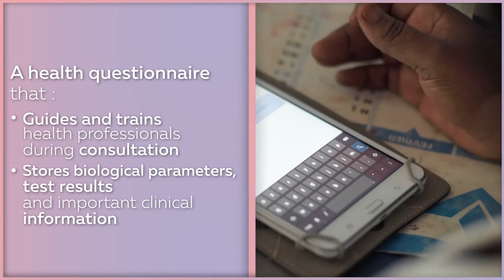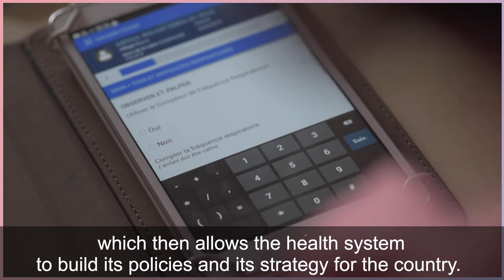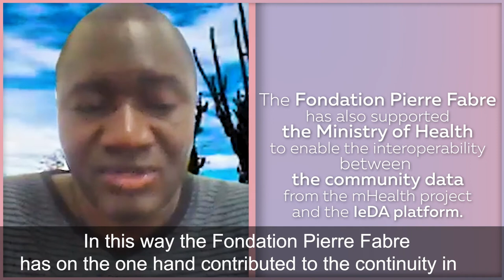Success Story #1: IeDA - Burkina Faso - Fighting against under-five mortality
Have of you heard of IeDA?
It is an amazing SuccessStory, which was supported in BurkinaFaso by the Fondation Pierre Fabre, committed to eHealth.🩺
The goal of IeDA is to improve the quality of medical consultations for children in rural health centers.
How ? A health questionnaire, the digital version of the medical protocol for the Integrated Management of Childhood Illness (IMCI) from World Health Organization African Region and UNICEF, is accessible on a phone. It is both
- A tool to help diagnosis, deployed in 85% of primary healthcare centers in Burkina-Faso by Terre des hommes  with the Ministry of Health.
Currently being deployed in Mali, in Niger, in Guinea and in India.
- A way for health professionals who practice in rural areas to have access to continuing education.

📱 IeDA, it is :
➡ Data collected from over 250 000 monthly consultations, that can then help public health stakeholders to elaborate and implement their programs and strategies.
➡ and above all better care for children and parents being reassured 👶🏿

Interviews of :
-  Florian TRICLIN, IeDA Africa technology coordinator - Fondation Terre des Hommes
- Dr. Boukary Ouedraogo, Director of Health Informaqtion Systems - Health Ministry of Burkina Faso